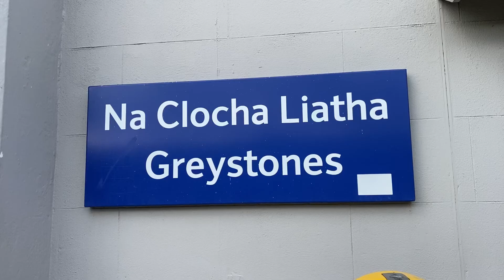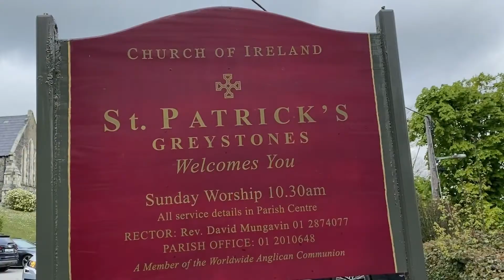4K Walking at Greystones Town County Wicklow Ireland 🇮🇪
Hi guys thank you for dropping my vlogs for today. I really appreciated.

Thank you and see you in my next vlog.